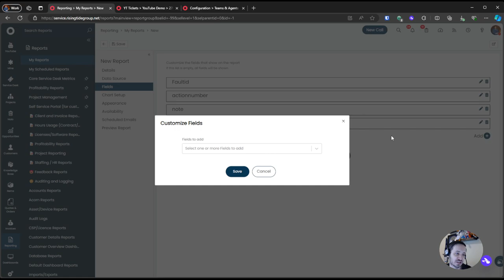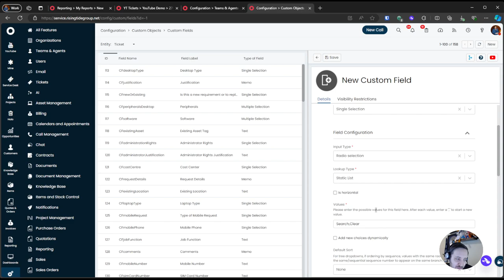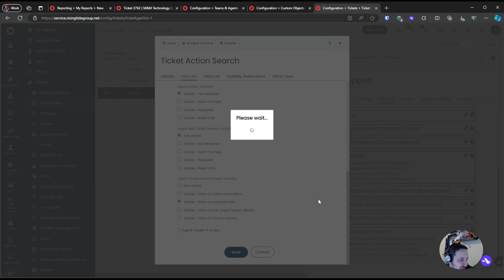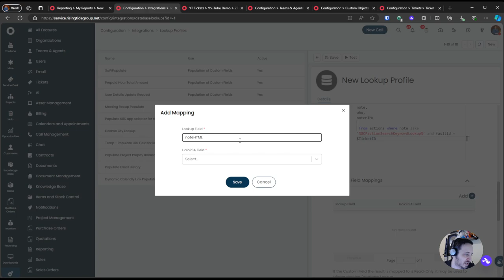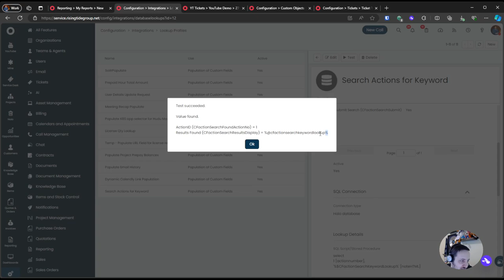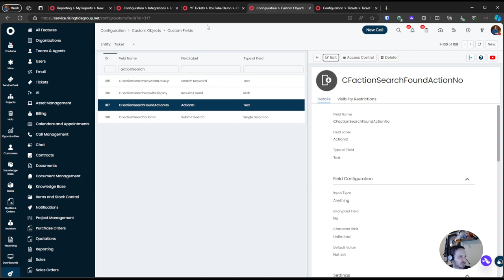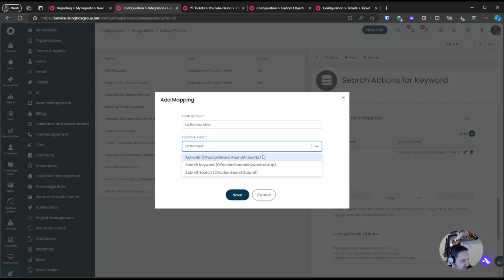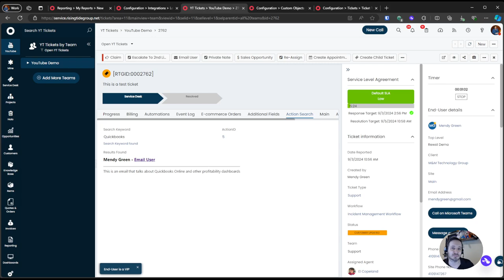HaloPSA - Custom Search within Tickets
Have you ever been searching for something in Halo within a ticket going "man this is a lot of scrolling" or "I wish I could just find everything related to this specific term!"

In this video I show you the power of the HaloPSA framework with custom field and database lookups to populate the results of a "keyword search". All just in 30 minutes ;)